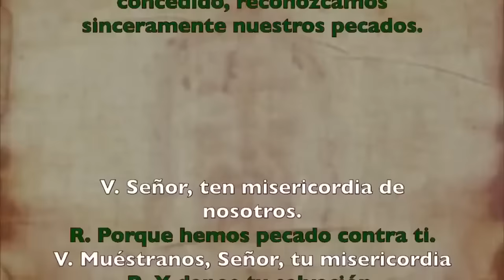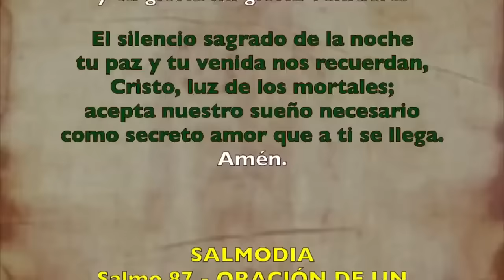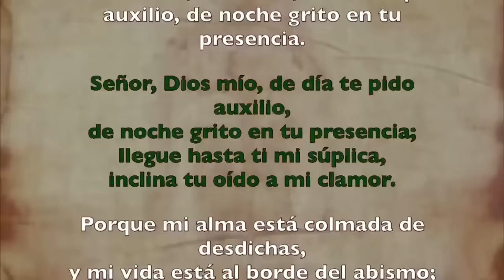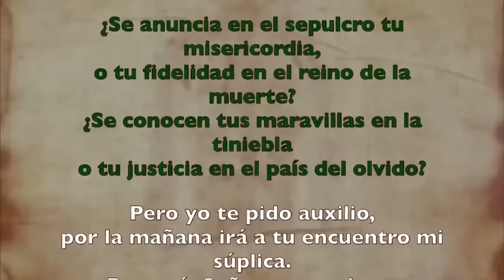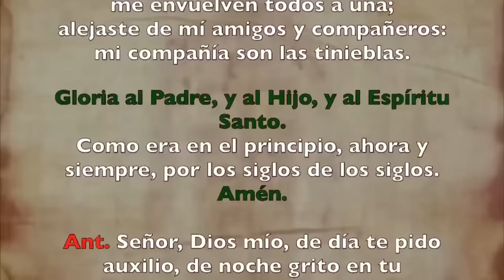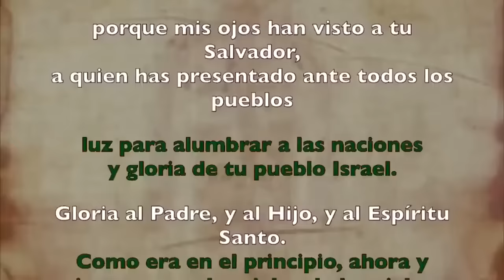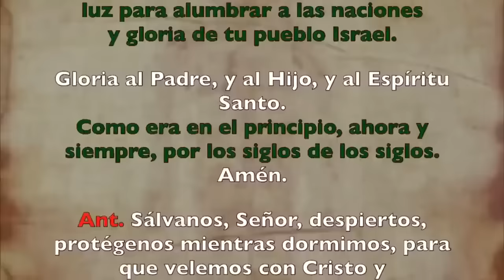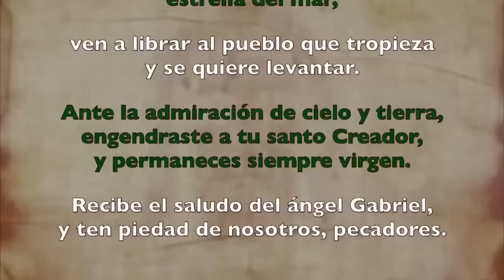Oración de la noche (Completas), VIERNES 20 DE OCTUBRE I XVXIII del Tiempo Ordinario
Oración de la noche Completas, VIERNES 20 DE OCTUBRE 2023 I XVXIII del Tiempo Ordinario